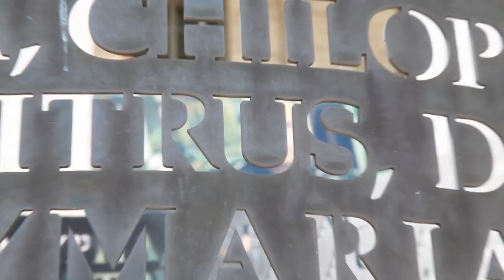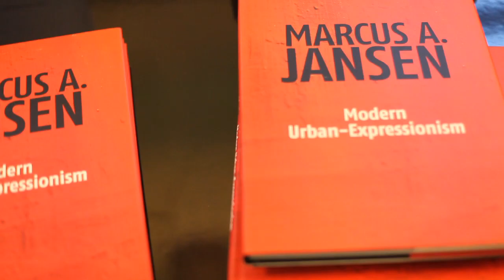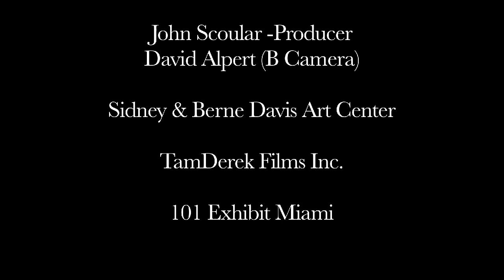Marcus Jansen- A painters Allegory- Exhibition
An in depth look at the artist Marcus Jansen and his extraordinary work. Commentary by Art Historian & Critic Donald Miller.
Produced by Tamderek films inc.